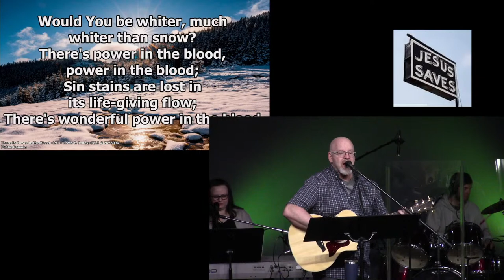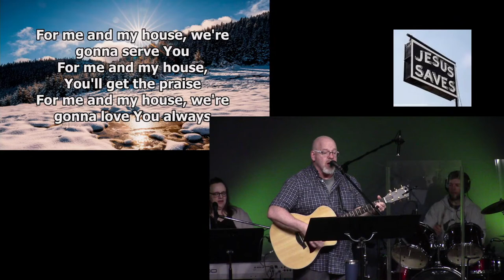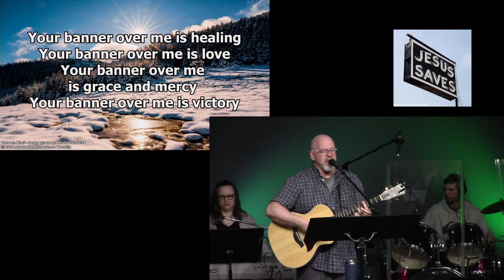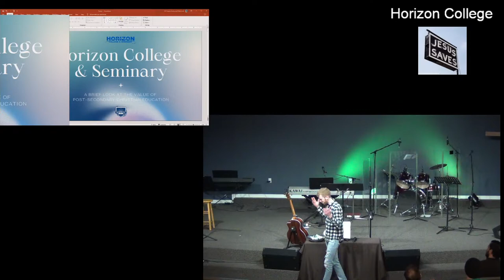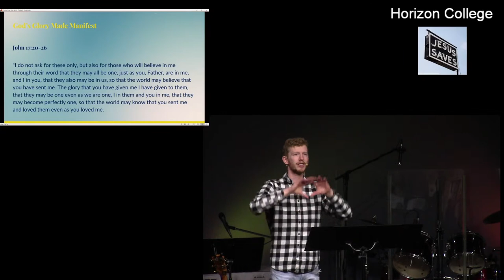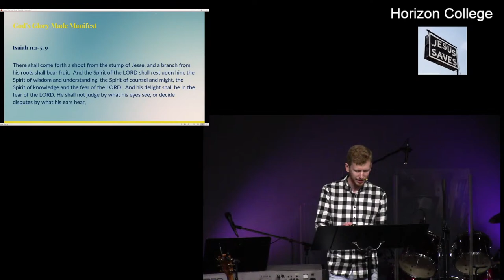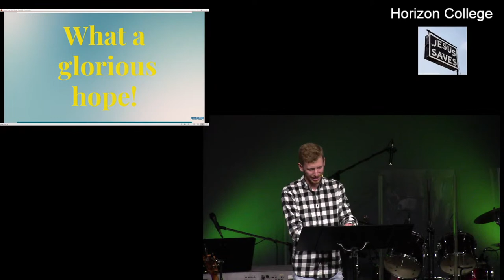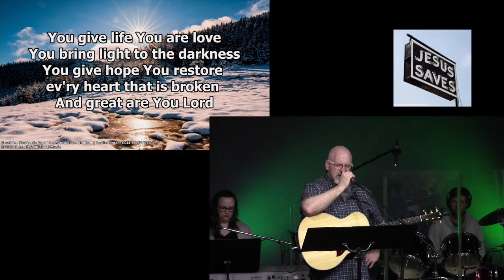Horizon College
Worship with Shake the Atmosphere and Message from Tyrone Dyck the Horizon College Ambassador